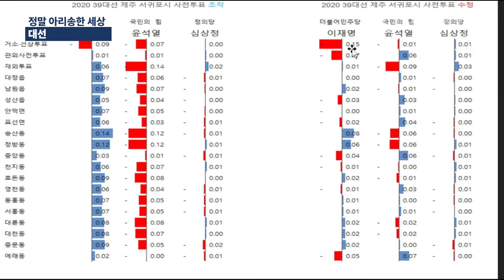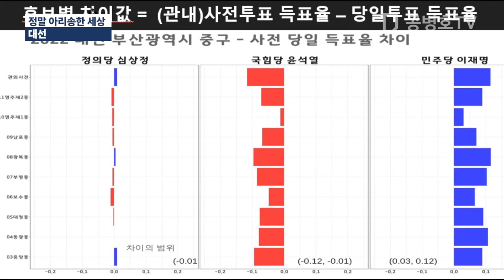정말 아리송한 세상 / 대선 [공병호TV]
Bitcoin : 3MTW849AkP2ftLeSK2teZHMmzLu7Z83s9U